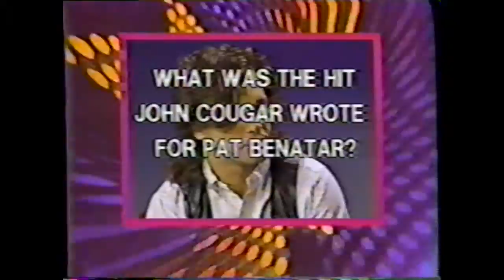John Cougar Mellencamp Radio 1990 USA Network interview 1983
Lisa Robinson interviews John Cougar Mellencamp on USA Network's Radio 1990.